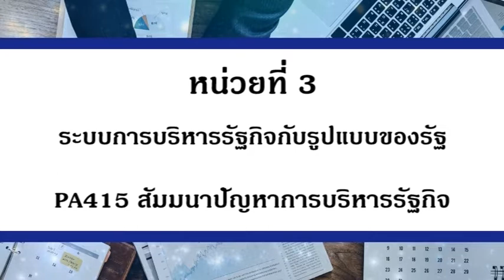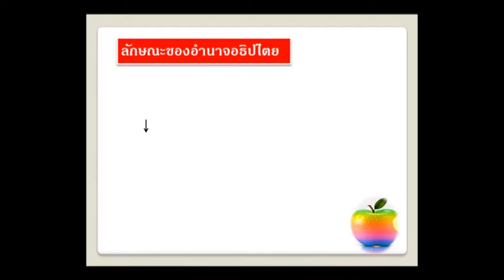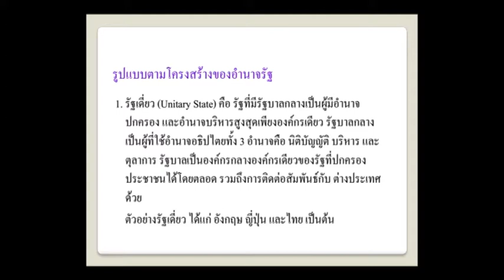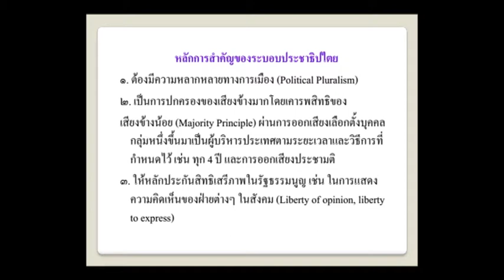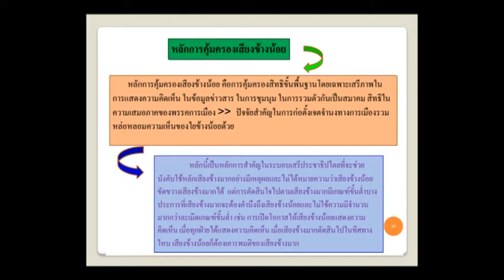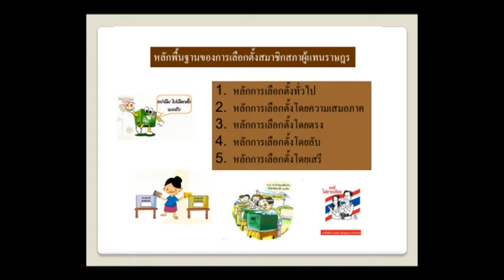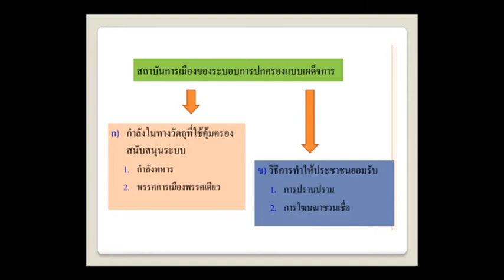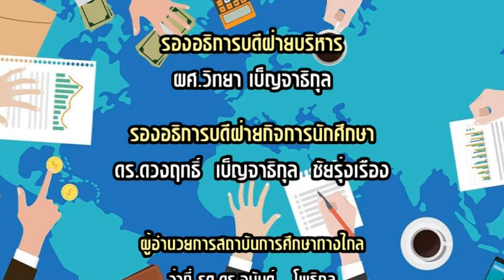PA415 สัมมนาปัญหาการบริหารรัฐกิจ หน่วยที่ 3 EP.1